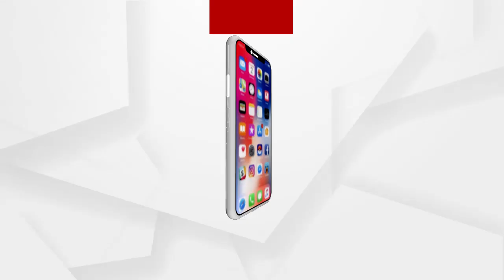ରାଜଧାନୀରେ ଚୋରୀ ସମସ୍ୟାକୁ ନେଇ ଡିସିପିଙ୍କ ପ୍ରତିକ୍ରିୟା...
ଦିନକୁ ଦିନ ଚୋରୀ ବଢିବାରେ ଲାଗିଛି. ଶୁଣଣ୍ତୁ କଣ ରହିଛି ଡିସିପିଙ୍କ ପ୍ରତିକ୍ରିୟା.